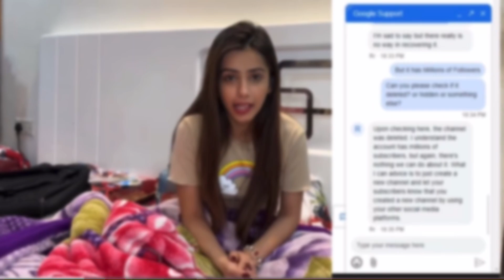Paras thakral fake allegation 😡reply by sneha with call recording